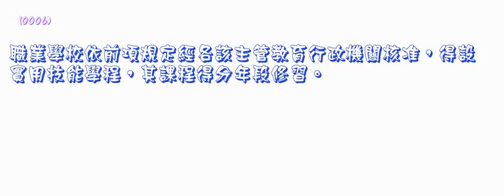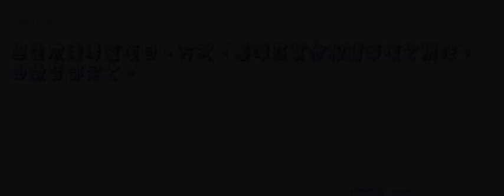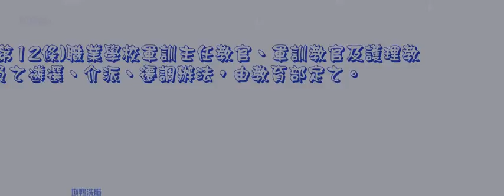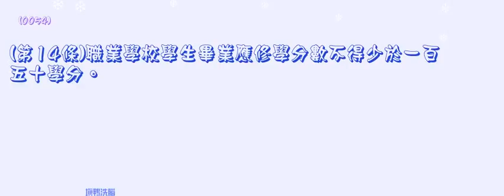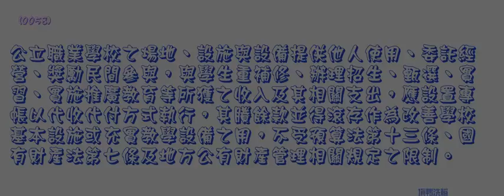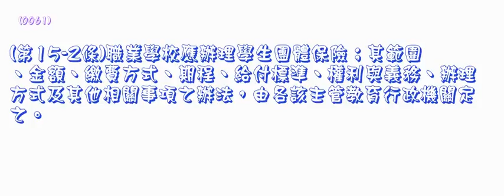475＿職業學校法＿990609版（中速朗讀）